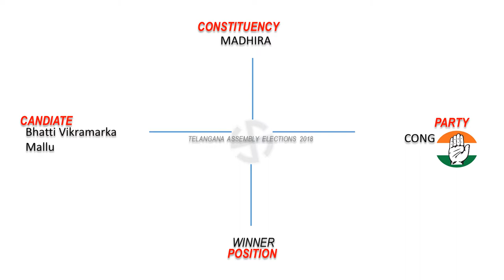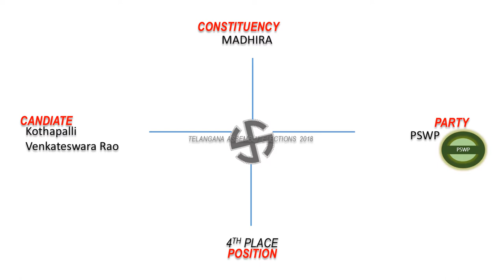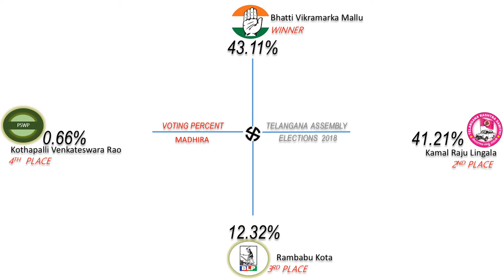MADHIRA Assembly Constituency